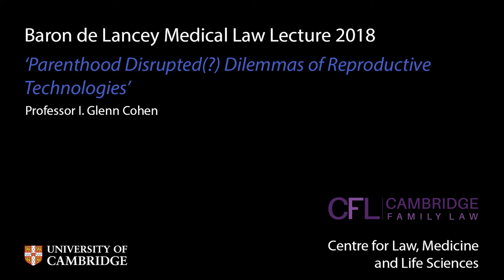Parenthood Disrupted(?) Dilemmas of Reproductive Technologies: Professor Glenn Cohen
Baron Cornelius Ver Heyden de Lancey (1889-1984) was a wealthy and public-spirited Dutchman who at different times in his life was a dentist, doctor, surgeon, barrister and art historian. In 1970 he created the De Lancey and De La Hanty Foundation, to promote studies in medico-legal topics. The Foundation generously gave Cambridge the Ver Heyden de Lancey Fund, which since 1996 has funded occasional public lectures on medico-legal issues of current interest.

The 2018 Baron Ver Heyden de Lancey Lecture on Medico-Legal Studies was delivered by Professor Glenn Cohen is a Professor of Law at Harvard University, on 9 March 2018, and was entitled "Parenthood Disrupted(?) Dilemmas of Reproductive Technologies".

Glenn Cohen is a Professor of Law at Harvard University, and one of the world's leading experts on the intersection of bioethics and the law. His award-winning research has appeared in the top legal, ethical and medical journals, and he is regularly cited in national news media. He has authored and edited several books, including Patients with Passports, Specimen Science, and Identified versus Statistical Lives. Prior to receiving tenure at Harvard, he served as a law clerk on a U.S. federal Court of Appeals and as an appellate lawyer for the U.S. Department of Justice. In his spare time, he still litigates, most recently having authored amicus briefs for U.S. Supreme Court cases on the patentability of human genes and abortion rights.

For more information about the Baron Ver Heyden de Lancey Lecture series, please